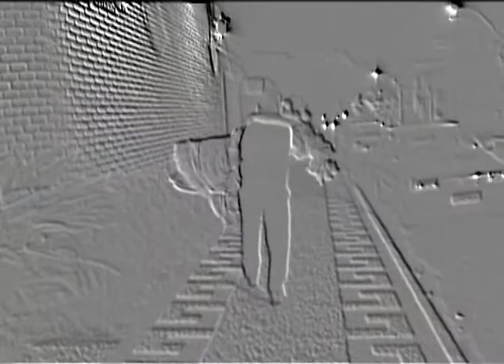cristiana e sérgio by barreto filmagens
trailer do casamento da cristiana e sergio.